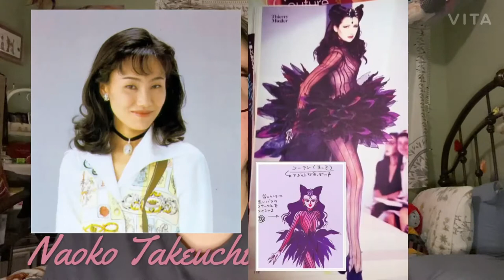Thierry Mugler comeback!?